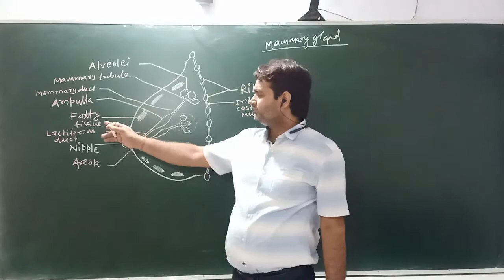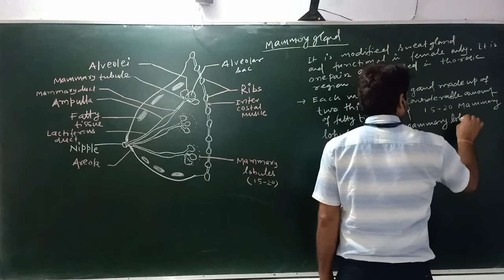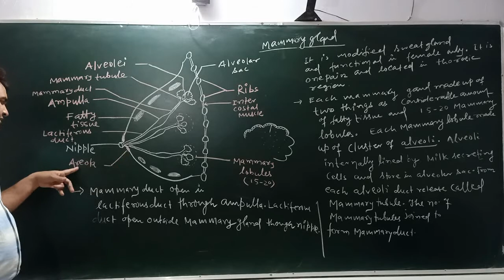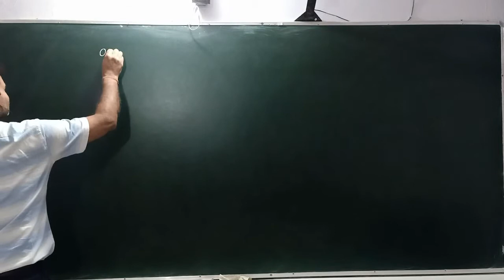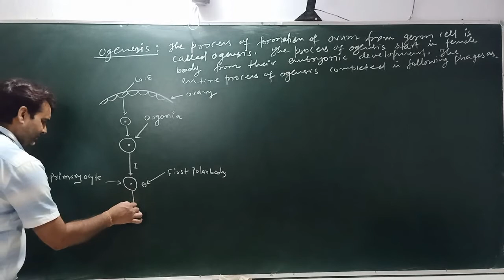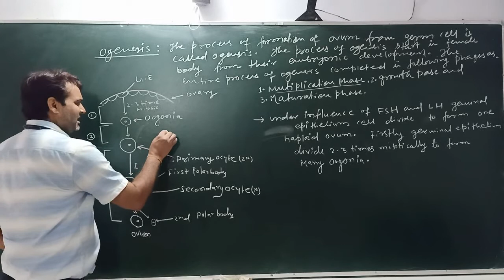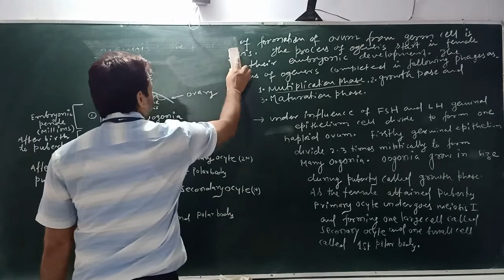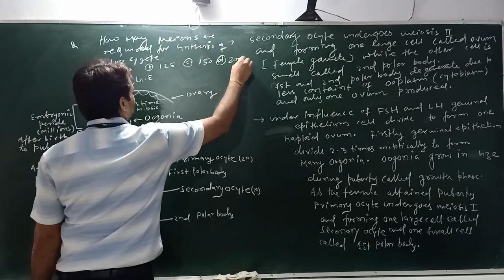Human Reproductive System Part 5 class 12th By Dr M K Roy